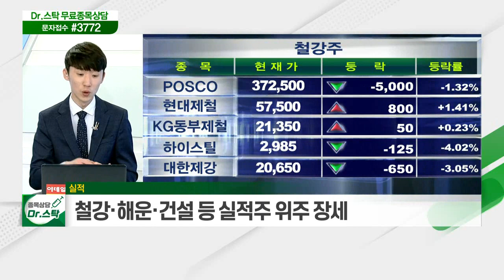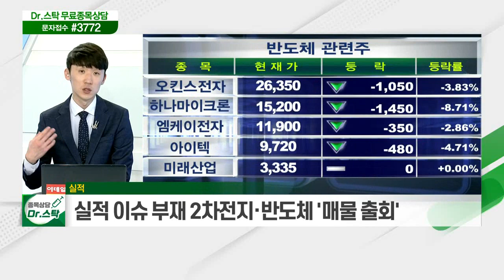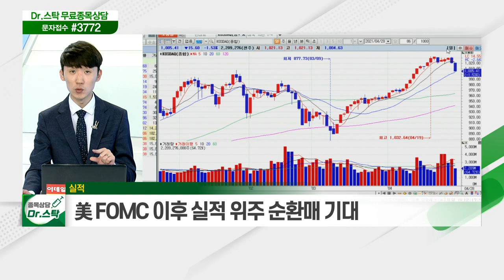관망... 고 밸류에이션에 대한 부담 / 철강·해운·건설 등 실적주 위주 장세_키워드 TALK (20210428)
# 관망
- 고 밸류에이션에 대한 부담
- 4월 FOMC회의 앞두고 짙어진 관망세
- 실적주 위주의 신뢰감 형성

- 철강·해운·건설 등 실적주 위주 장세
- 실적 이슈 부재 2차전지·반도체 '매물 출회'
- 美 FOMC 이후 실적 위주 순환매 기대